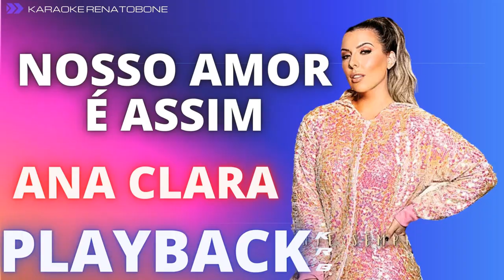NOSSO AMOR É ASSIM ANA CLARA PLAYBACK DEMONSTRAÇÃO